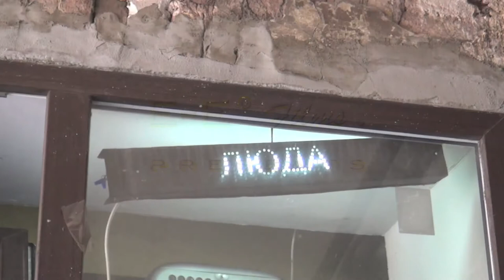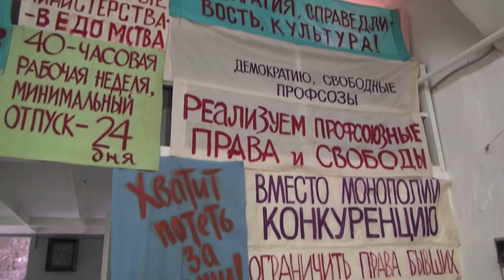LUDA Gallery • Saint Petersburg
LUDA Gallery, Saint Petersburg, is an artist run, not-for-profit, independent space that shows work by artists from all over the world.
Founder and curator: Peter Belyi
Assistant curator: Lizaveta Matveeva